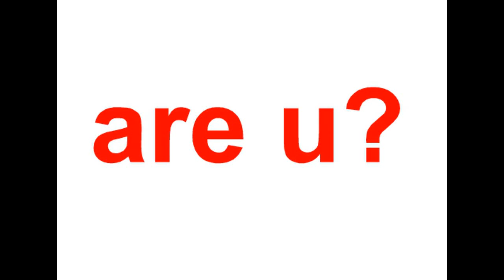Janitor Business Insurance USA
i stand with ukraine Bracelets for sale online in USA - Coupon Deals
Ukraine Flag Sunflower Pin for sale online in USA - Coupon Deals
Vintage Glass Snap Button Ukraine Flag Bracelet for sale online in USA - Coupon
Necklaces For Men Women Gift Jewelry Ukraine for sale online in USA - Coupon
Ukraine and Israel Brooch Badges for sale online in USA - Coupon Deals
Pizza Cutter Stainless Steel for sale online in USA - Coupon Deals
Tom Brady Jersey Tampa custom for sale online in USA - Coupon Deals
deep conditioning hair dryer for sale online in USA - Coupon Deals
Folding Laundry Rack for Air Drying Clothing for sale online in USA - Coupon
best wool drying balls for sale online in USA - Coupon Deals
dryer vent cleaner kit vacuum attachment for sale online in USA - Coupon Deals
Natural Hair Extensions tissage for sale online in USA - Coupon Deals
Sterling Silver White Mother of Pearl Doublet Cross Enhancer Pendant for sale
Sterling Silver Green Variscite Cushion Gemstone Ring Limited Sizes for sale